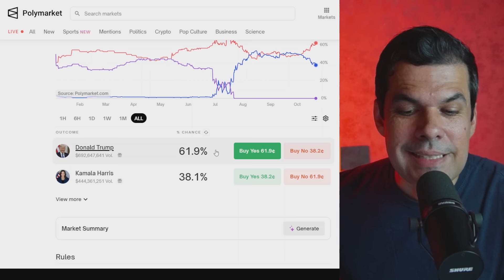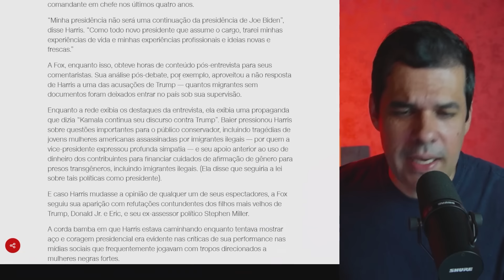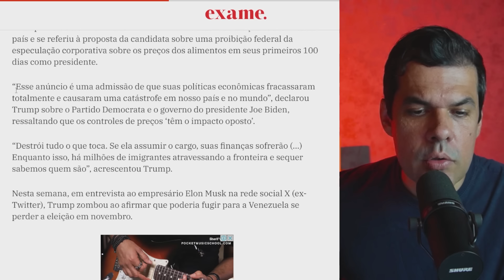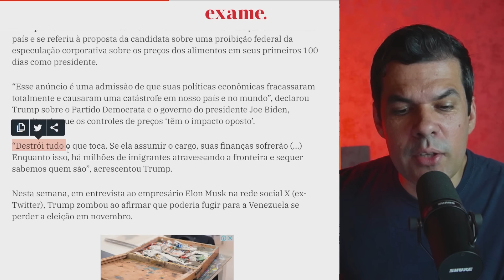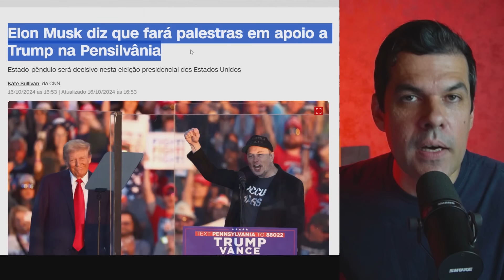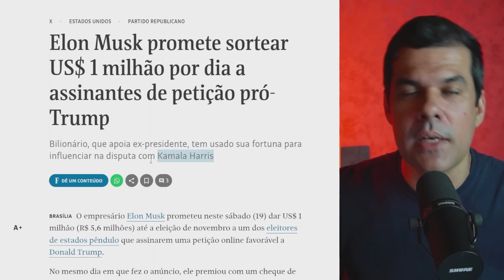💣TRUMP DISPARA COM APOIO DE MUSK, KAMALA IMPLODE NA RETA FINAL E ESQUERDA SE DESESTABILIZA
📙 Livro do Josué Aragão